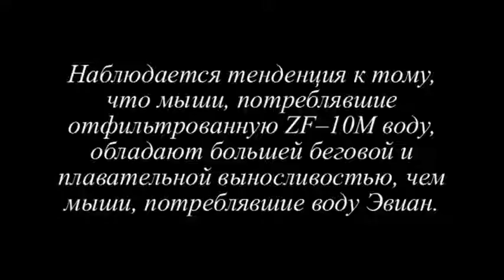Опыт на мышах - Плавание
Опыты на животных - женщинам, впечатлительным и эмоционально неустойчивым данное видео к просмотру не рекомендуется.

Данное видео иллюстрирует повышение выносливости мышей в группе, которая пила отфильтрованную воду, в сравнении с группой мышей, пившей воду торговой марки «Evian».

- Все мыши остались живы.